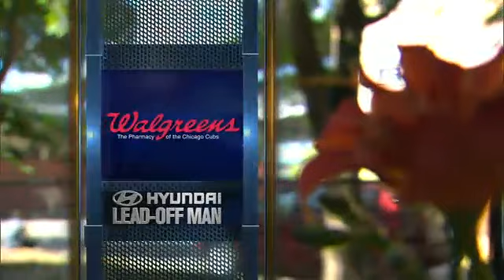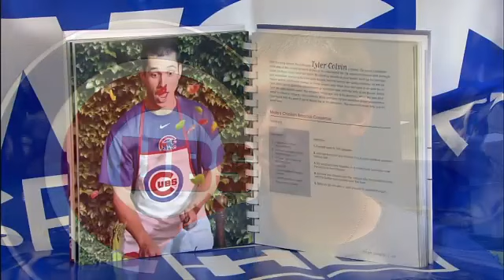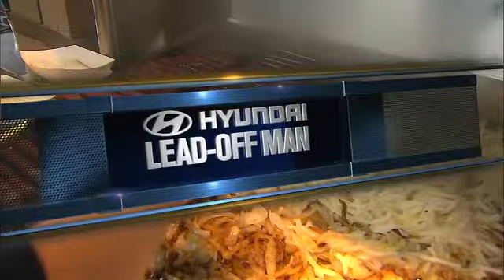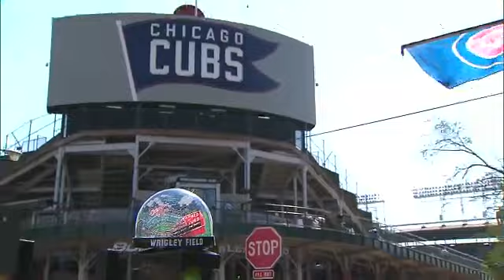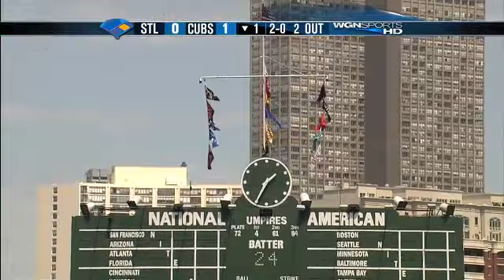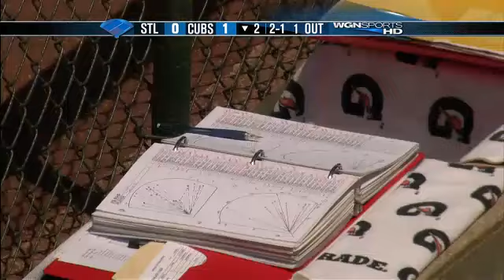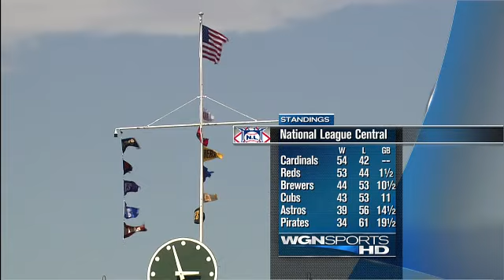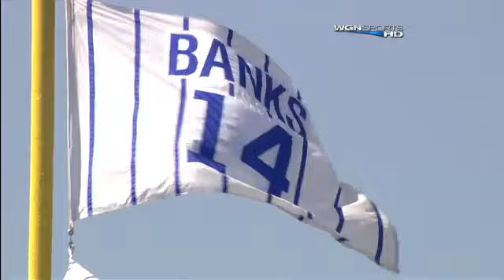SLN AT CHN - July 23, 2010